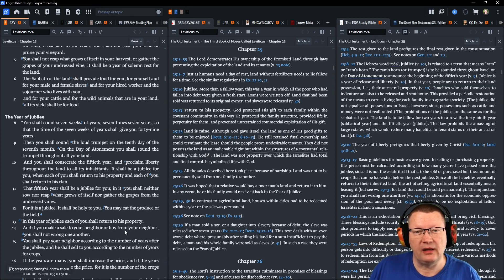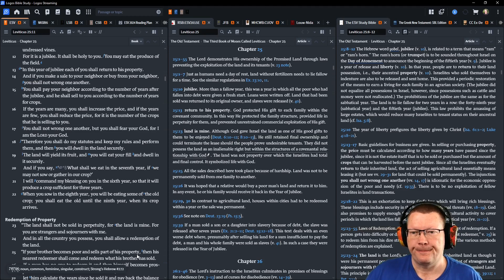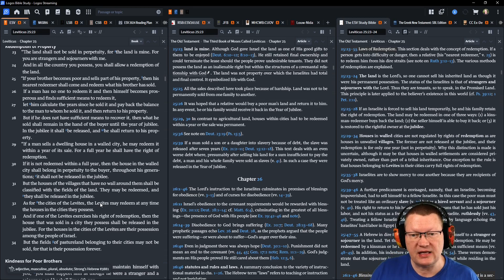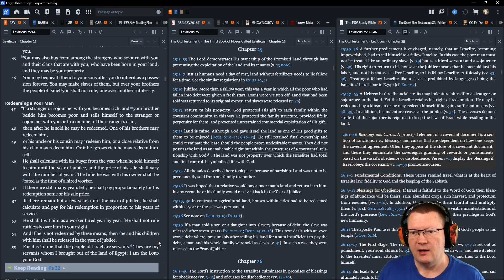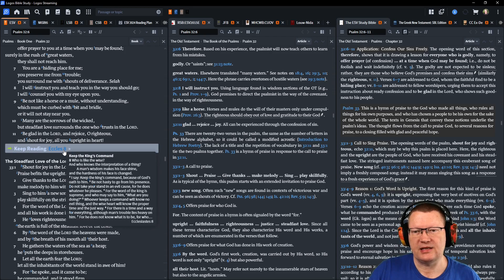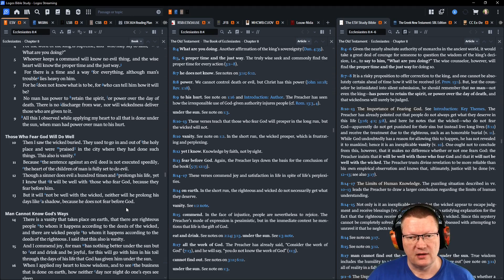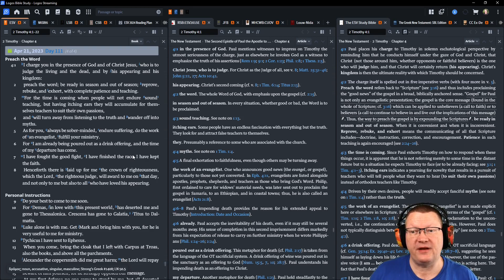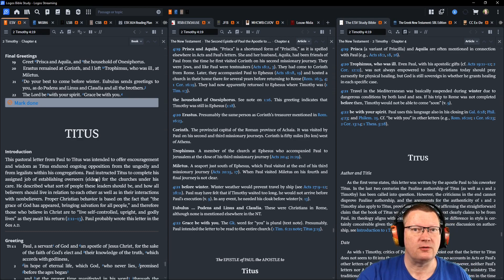Day 111 - April 21 - Bible in a Year - ESV Edition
April 21: Leviticus 25, Psalm 32, Ecclesiastes 8, 2 Timothy 4

Listen or read along with me as I read through the Bible in a year.  This is the M'Cheyne reading plan on the English Standard Version (ESV).  The ESV was my go-to translation for its easy reading style.  Follow along if you'd like.

00:00 Start
00:15 Leviticus 25
09:50 Psalm 32
11:40 Ecclesiastes 8
14:05 2 Timothy 4